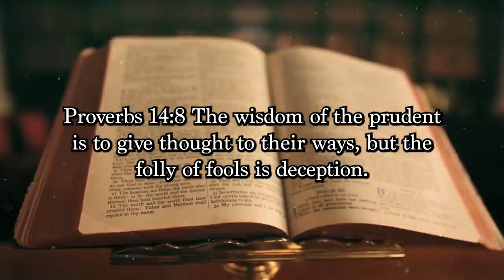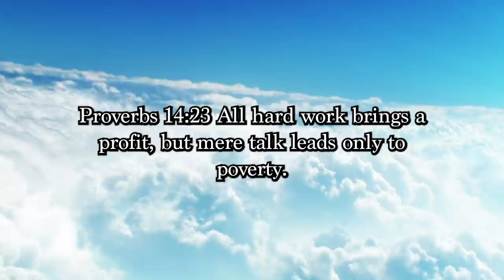Millionaire Reaction to Dame Dash DESTROYS Former NBA Player with BIBLICAL PRINCIPLE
In this episode I react to All the Smoke podcast when Dame Dash DESTROYS Stephen Jackson on dreaming TOO SMALL